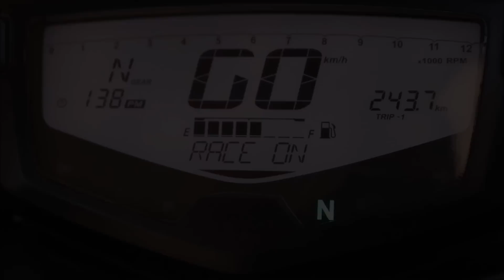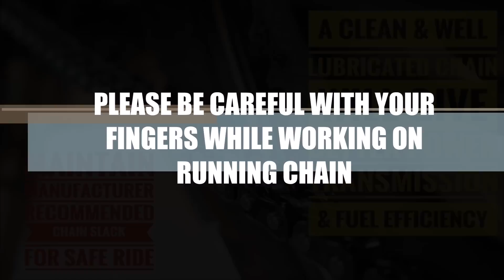TVS APACHE RTR 200 CHAIN SERVICE | CHAIN SPROCKET CLEANING & LUBRICATION VIDEO APACHE RTR 200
This video is an in depth tutorial on cleaning and lubricating chain sprocket of TVS Apache RTR 200 4V. This is a general maintenance video so it is applicable to other bikes as well.

CHAIN CLEANING AND LUBRICATION:

One of the best Chain spray in the market

Chain cleaner

Chain cleaning brush

Spray nozzle

Cleaning cloth

For bikes without MAIN STAND:

APACHE KEYCHAIN